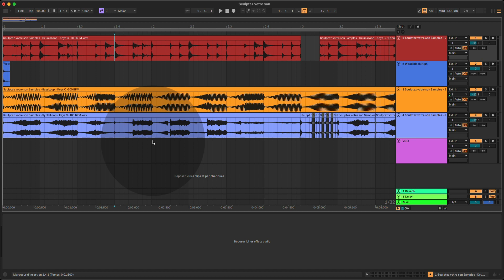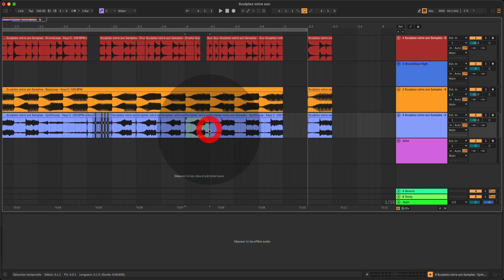ABLETON LIVE 12 Gratuit Les clés de la composition Rappel pour les avancés Insérer et supprimer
ABLETON LIVE 12 Les clés de la composition Rappel pour les avancés Insérer et supprimer
Deviens un utilisateur avancé sur Ableton Live 12.
▬▬▬▬▬▬▬▬▬▬▬ VIDÉOS ASSOCIÉES  ▬▬▬▬▬▬▬▬▬▬▬
▬▬▬▬▬▬▬▬▬▬▬ MOTS CLÉS ▬▬▬▬▬▬▬▬▬▬▬
Ableton Live
Ableton Live 12
Gratuit
Composer
Produire
Tuto MAO
Tutoriel MAO
Fx
DAW
Mix
Synth
Audio
Midi
DAW
Logiciel MAO
Audio
Midi
Vst
Vsti
Plugins
Beatmaking
Composition
Controler
▬▬▬▬▬▬▬▬▬▬▬ A PROPOS DE LA VIDÉO ▬▬▬▬▬▬▬▬▬▬▬